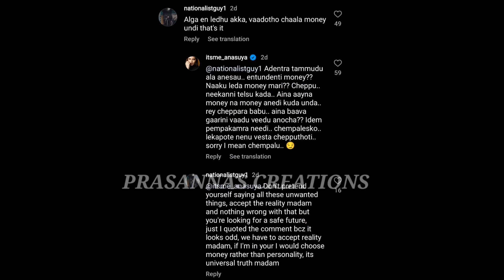Anchor Anasuya Bharadwaj Latest Comments Goes viral / Prasanna's Creations